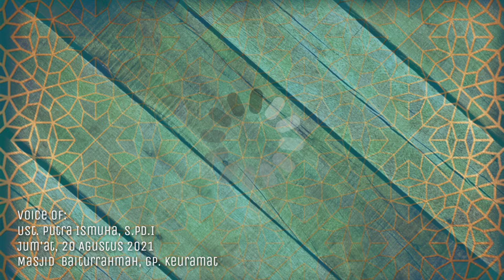Bacaan Surat Alfatihah Yang Merdu Oleh Ustad Putra Ismuha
Dalam video Surat al Fatihah kali ini kita akan menghadirkan Bacaan surat Alfatihah Yang Merdu yang dibacakan Oleh Ustad Putra Ismuha.